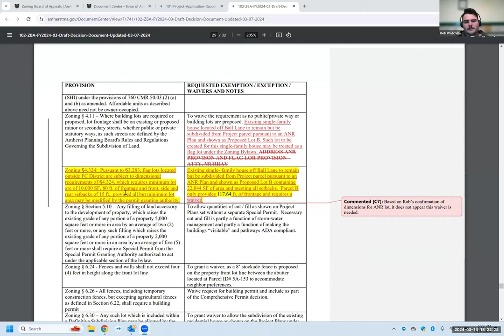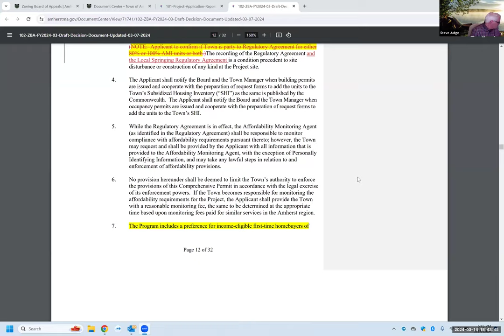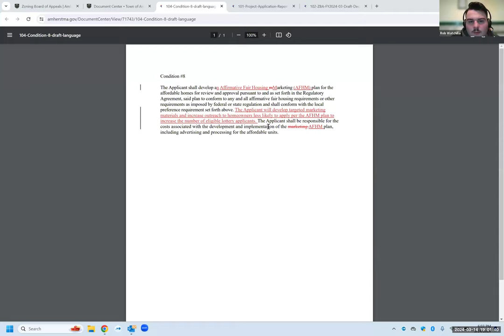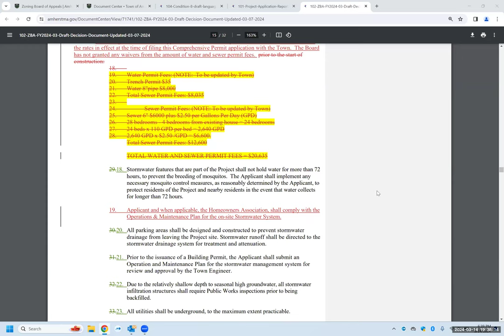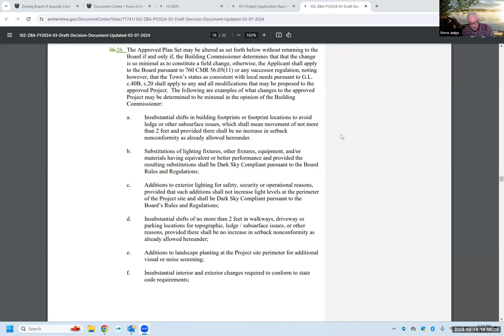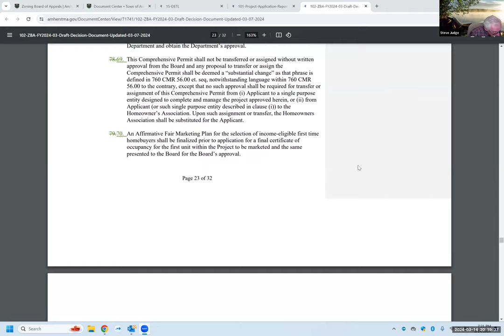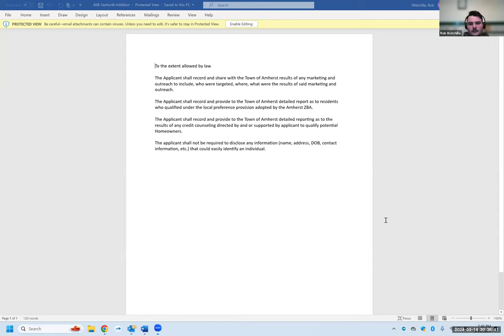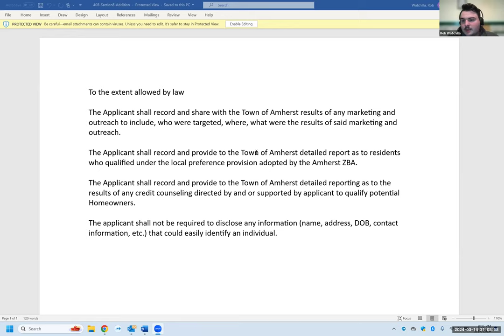Zoning Board of Appeals Mar 14, 2024